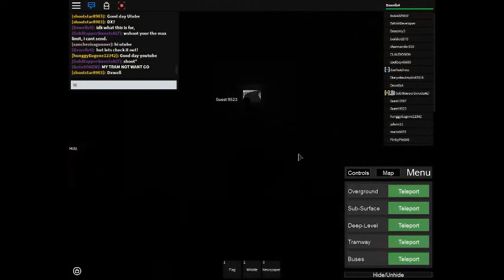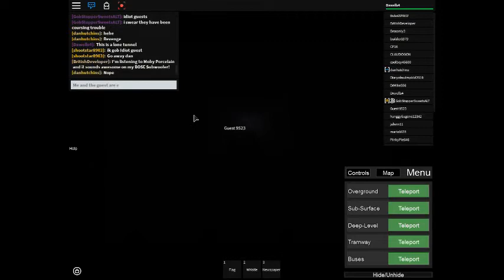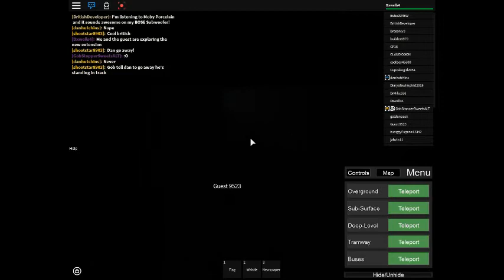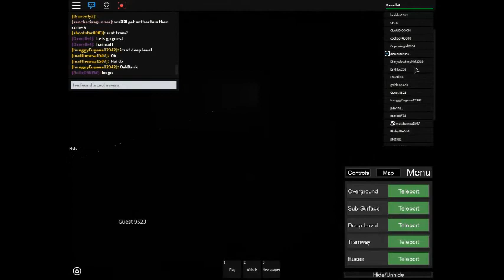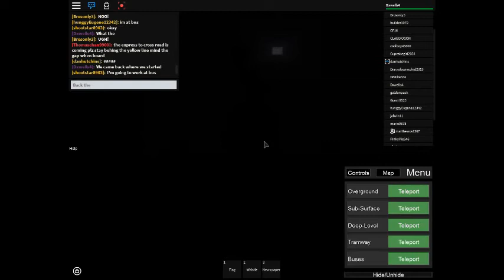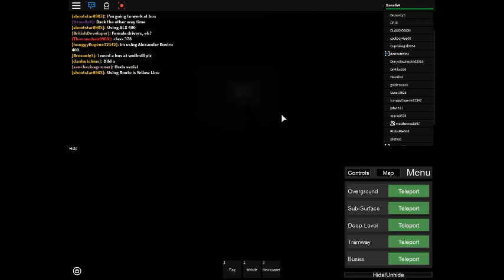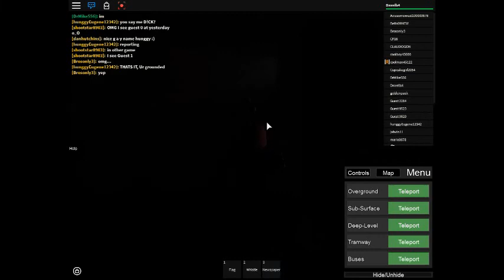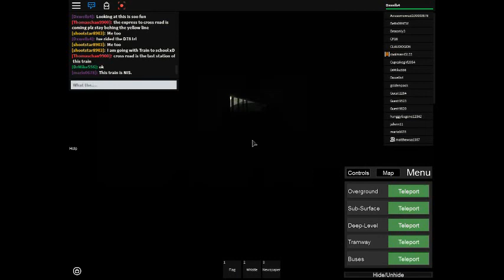[SUBTITLES UPATE] Secrets of MTG Sim Part 1 - The kennedy-Ashton park Line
There is now Commentary about this!

The started of them all.